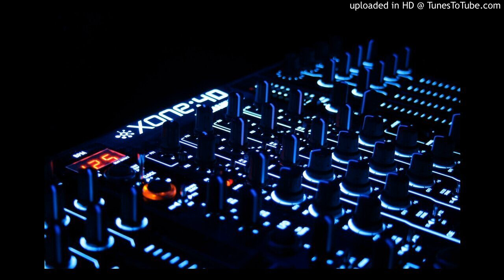Reggaeton:MiniMix #001-Recopilacion-( Christian Soto Dj VideoMix )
Escucha Este Mix Espero Sea De Tu Agrado y COMPARTE:ATTE-( Christian Soto Dj ) cln